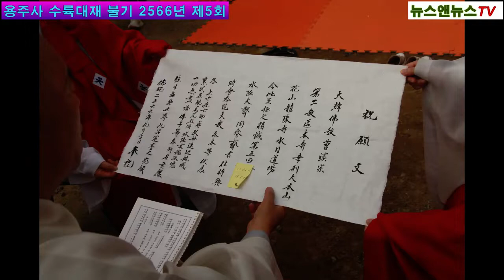용주사 수륙대재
[양해용 기자]=부처님은 선망부모를 위하여 지장 경과 부모은중경을 설하셨고 목련존자는 지옥에 빠진 어머니를 구하기 위하여 재를 베풀었으니 이는 선망부모의 은헤를 잊지말라는 성현들의 가르침이다.